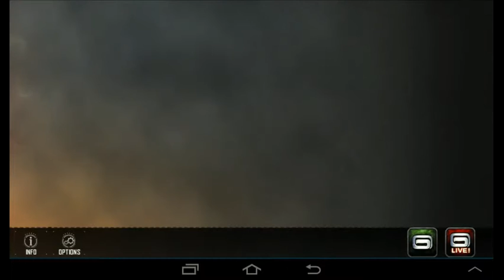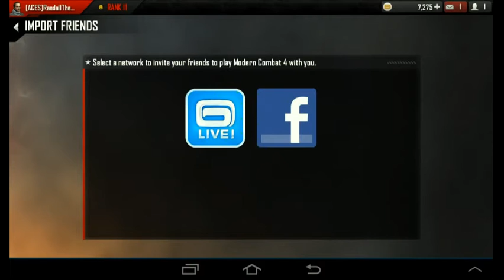Modern Combat 4 Part 1 Sucks to suck!